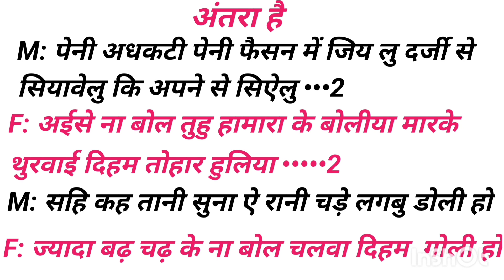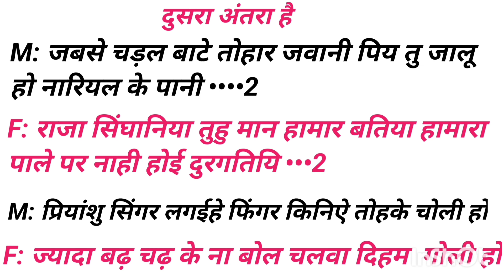New Track ✍️रंगदारी सॉन्ग लिखा हुआ फ्री गाना👉 rangdari song likha hua 2023👉rangdari gana kaise likhe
gana likha
gana dikhao